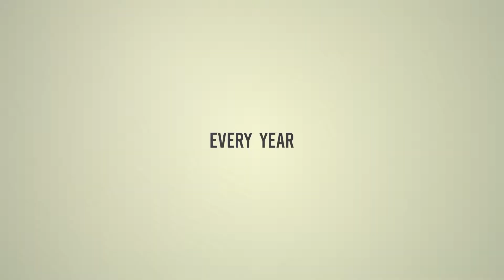Are You Ready?